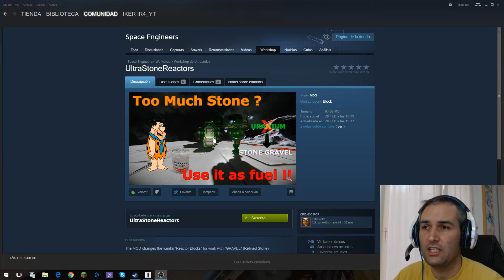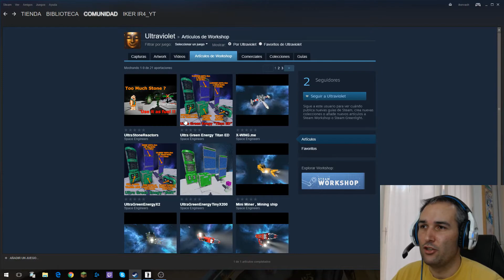Space Engineers ¡¡¡LOS MODS MAS CHETOS!!! +Energia. Gameplay Español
El primero modificará la obtención de energia gracias a unas baterias y paneles solares modificados, ademas de unas granjas de oxigeno también overclockeadas, xD. El segundo mod modifica los valores de los reactores, ya que estos obtendrán la energia directamente de la grava en vez del uranio. Espero que os guste ;-)

✶ Space Engineers es un juego de ingeniería, construcción, exploración y supervivencia en el espacio y en los planetas. Los jugadores construyen naves espaciales, estaciones espaciales, puestos avanzados planetarios de diversos tamaños y usos, naves piloto y viajan por el espacio para explorar planetas y reunir recursos para sobrevivir.

✶ HARDWARE:

GPU: NVidia GeForce GTX 1060 3GB OC
Disco Duro: SSD Kingston 256GB + HDD Seagate 1TB + WD Maxtor HX-M201TCB/GM Externo 2TB
PSU: Tacens Mars MPVU750
CAM: Logitech c922 Pro Stream
MONITOR: Acer Predator GN246HLB LED 24" (1920 x 1080, 144 Hz)
AURICULARES/MICRO: Sades SA903 7.1 Surround. Sound Stereo Pro USB
RATÓN: Extrafind Retroiluminado Silent Click H6 2400 IPC
TECLADO: Woxter FX80K- Teclado Gaming Retroiluminado, cromático, cable
Alfombrilla: Mars Gaming MMP1